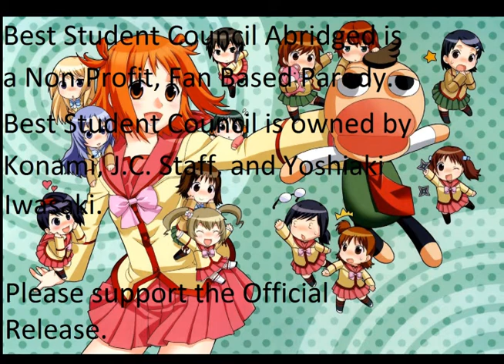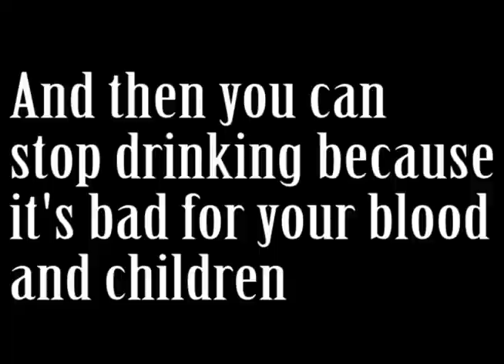Best Student Council Abridged - Episode 3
"Kaori Izumi's Puppet Pals!"

Cast:
Jordan_R as Rino Rando, Nanaho Kinjo
Iceswolf25 as Kaori Izumi, Rein Tsunimoto, and Mami Aoki
OreimoAbridgedSeries as Sayuri Hida, Ayumu Ohme, and Seina Katsura
DinosaurcardsFTW as Hajiki, Puppet Club Member #4, and Puc-chan
Mrs_ Malfoy22 as Kanade Jinguuji

Special Guest -
Stacy Rae Covers - Sachiko

Soundscape to Ardor
Inuyasha - Happy Friends
Koi se to onna no ko - Best Student Council OST
K project - Kiss of Death
Fate/Stay Night - Emiya
The Puppet Show - Best Student Council Abridged OST
I'll Make a Man out of You - Mulan (Disney)

Best Student Council is owned by Konami, JC Staff, and Yoshiaki Iwasaki. Please support the Official Release.